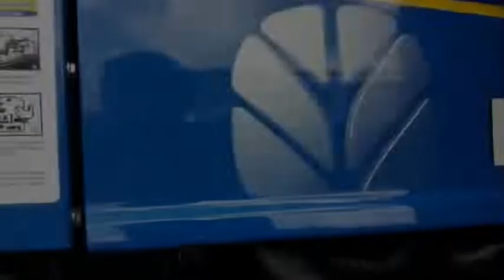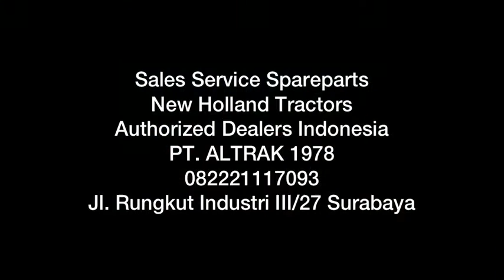Kirim traktor dengan power terbesar di kelasnya‼️New Holland 7610S ‼️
Traktor New Holland 7610S di Produksi Built Up Mexico America , Memiliki desain dan mesin yang simple serta bandel membuat traktor ini jadi favorit untuk olah lahan di kelas traktor medium 105-110HP.

Mesin Turbocharge 4cyl nya menghasilkan 105HP.  traktor legend yang dulunya FORD ini dapat menghasilkan Torsi sebesar 453Nm pada 1200RPM lhoo!, paling besar dikelasnya. Torsi besar pada RPM rendah adalah efisiensi. dan semua orang tahu bahwa 7610S sangat cocok untuk Tebu, Cassava, Dan olah lahan lainya.

hubungi PT. Altrak 1978 sebagai Authorized Dealers New Holland tractors di Indonesia, untuk Sales, Service dan Spare Parts. dapatkan promo khusus dan pembiayaan ringan untuk pembelian unit baru.